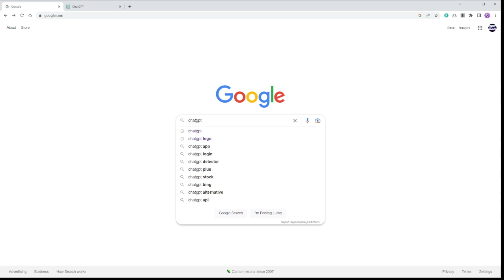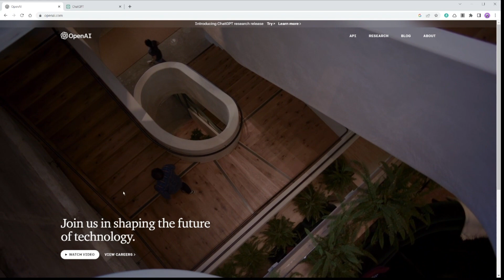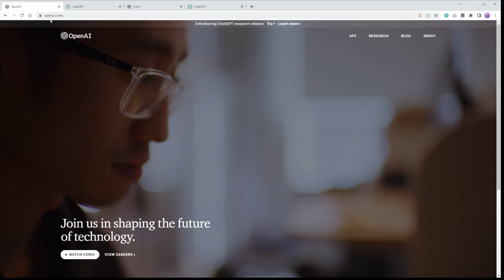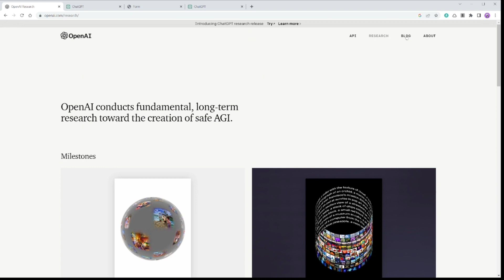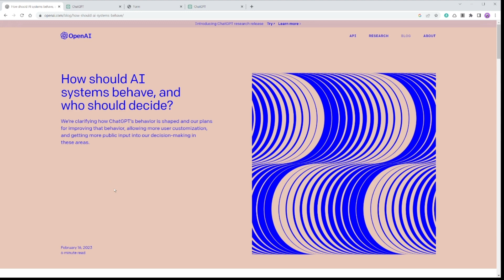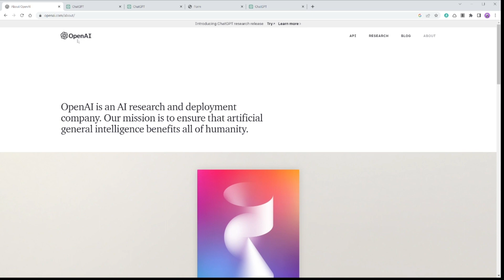🔔 챗지피티 처음이신가요? 가입 안되죠? 대기자 (Waitlist) 올리기 ChatGPT is at capacity right now. Join the waitlist.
🔔 챗지피티 가입자가 너무 많아서 지금은 가입이 안될건데요. 대기자에 올리는 안내 영상 입니다.